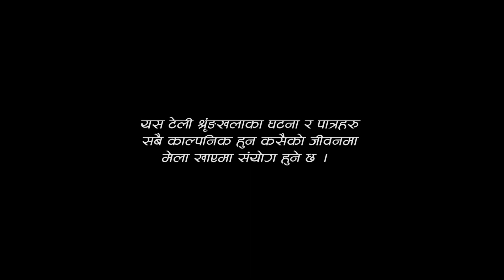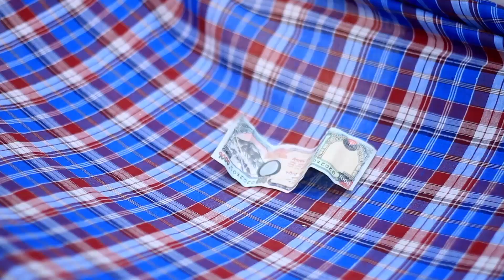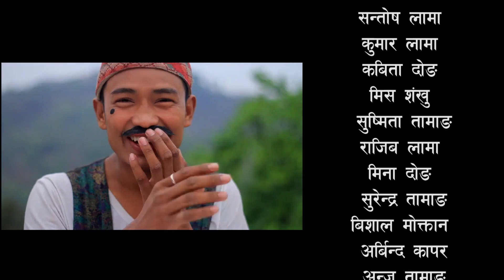Aaba Ngachha Episode 15 | Tamang Comedy Teli Serial Aaba Ngachha | 18 April 2019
Post Production : Tf Channel
Direction/Editing : Jayan kumar Moktan
Camera :Yogendra Karki
Mek -up : Deependra hamal
Music/Singer : prayas dong
Backgraund Music : Kumar lama yonjan
Producer : Sabita lama
Artists :  Jayan Kumar Moktan, Fulman syangtan, Udas lama, Gorkha ghising,Santosh lama, kabita Dong, Miss Shankhu, Kumar Lama, Bishal moktan, Susmita Tamang Rajiv lama, Surendra Tamang,Meena dong tamang, Akriti moktan, Rajib lama,Arbind kapar, Anju tamang, Sandesh thing, Kamal kumal,

यस भिडियोलाई डाउनलोड गरेर फेसबूक अन्य अनलाईन तथा युट्युब च्यानलहरुमा अपलोड नगरिदिनु होला यदी तपाईलाई मन परे वा साथी भाईलाई देखाउन परे यसै लिन्कलाई सियर गरिदिनु होला । थप जनाकारी सल्ला सुझाबको लागी सम्पर्क ९८५१०६१०७३ मा सम्पर्क गर्न नभुल्नु होला ।